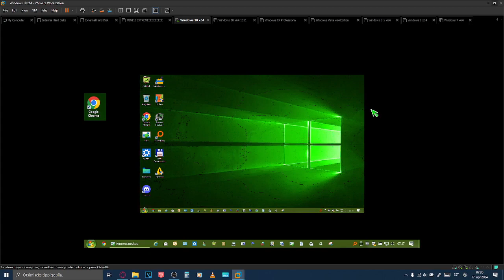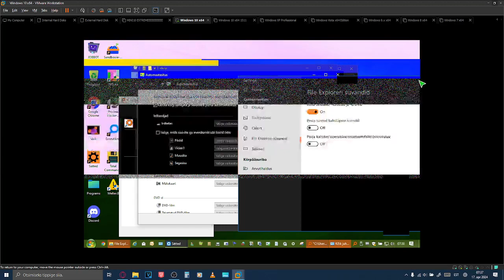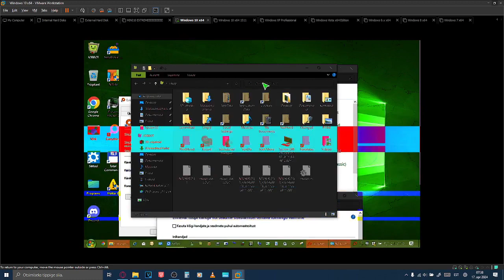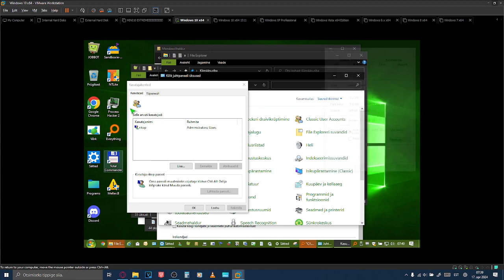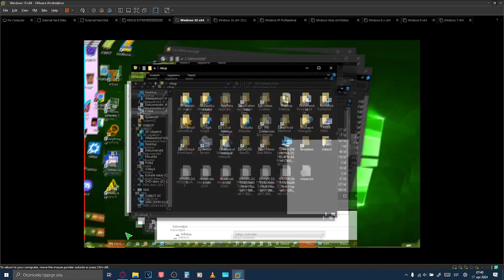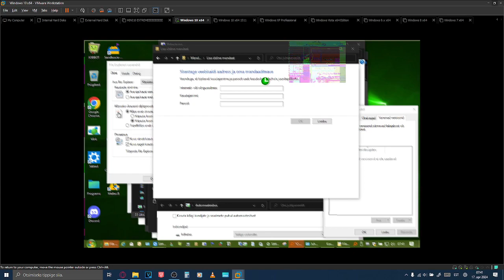Melter.B.EXE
*Primary Description:*
_(Not Set)_

*Warning/s:*
_(No warning/s)_

*Topic/s:*
_(Not Set)_